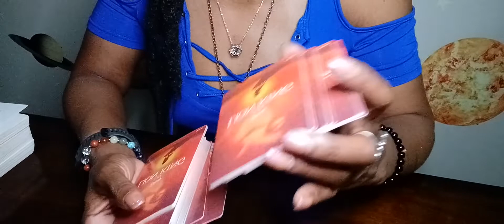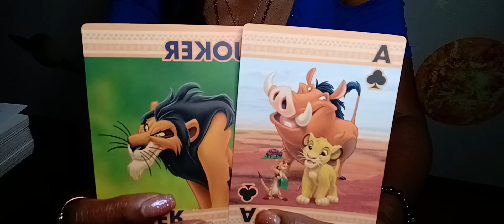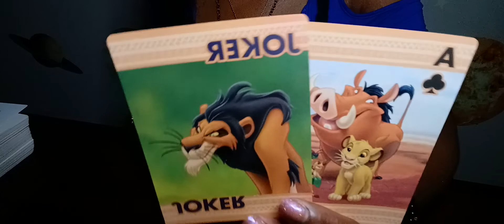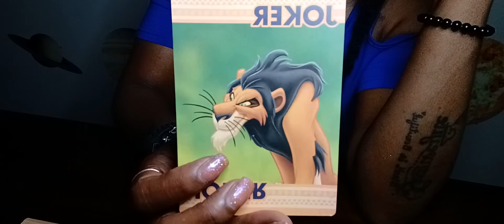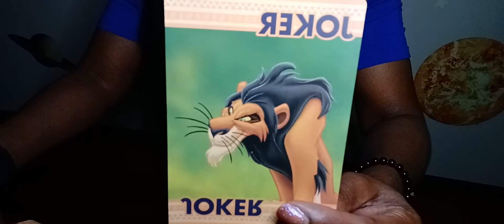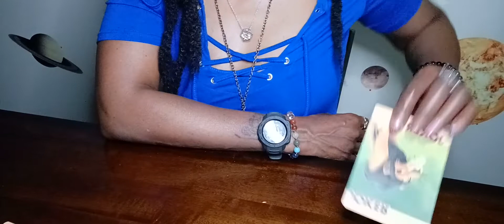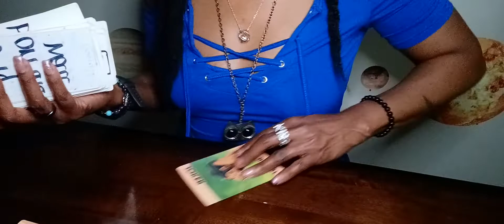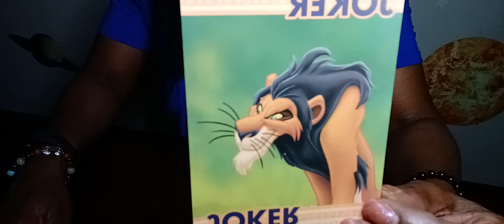Aries 🐏 GREEN EYES 🤢 Apr 24-30 WORK & MONEY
This tarot FORECAST video is for: YOUR SIGN (sun moon rising and cusp).

SPEARIT VIBES maintains the right to produce material, provide information, give messages and guidance [IT] believes to be truth, and in no way requires its viewers nor audiences to adhere to those beliefs. Therefore, the Spearit Vibes channel (pertaining to any law and policy regarding YouTube, federal, government, state, local ) will be considered as an "for entertainment purposes only" platform and all viewers who enter the Tarot Temple enters in on their own conscience and at their own risk.
SERVICES 🤗
Currently, SPEARIT VIBES provides the following personal readings:
•   1 Question     =   $30
•   2 Questions   =   $70
•   Oracle Message (Message from Divine
      Source)         =   $45

💳PAYMENTS accepted CURRENTLY thru
                       REMEMBER❗

Thank you for tuning into The TAROT TEMPLE here at Spearit Vibes! I always look forward to bringing you the best in tarot guidance, astrology, esoteric and spiritual teachings, interpretations, and entertainment.

Spearit~
✌🏾n☝🏾♥️